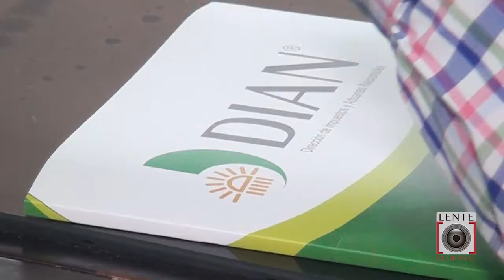Beneficios a empresas que contraten personal especial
Empresas que incluyan empleados con capacidades diversas y mujeres víctimas de violencia de género serán beneficiadas